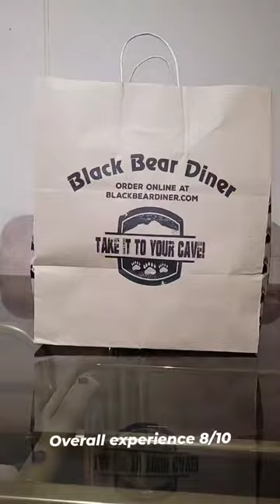Dinner at Black Bear Diner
My boyfriend and I decided to eat at the Black Besr Diner for dinner. We both got a meal from the full course dinner items. Which include 2 sides, a soup/salad and a muffin. Just for reference I got the meat loaf and my boyfriend got the chicken fried steak, this was our review.

Chicken fried steak: 8/10
Meatloaf: 7/10
Brown Gravy: 10/10
Country Gravy: 8/10
Mashed potatos: 8/10
Loaded fries: 7.5/10
Bacon green beans: 7/10
Onion Rings: 8/10
Chili: 7.5/10
Salad: 7/10 (just because it's pretty basic)
Muffins: 5/10